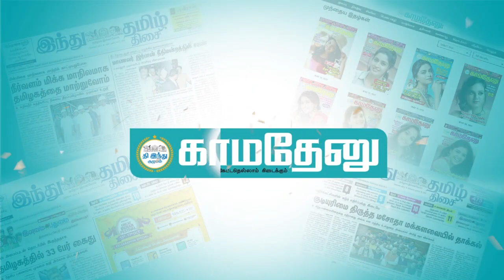அமைச்சர் மா.சுப்பிரமணியன் செய்தியாளர் சந்திப்பு | Ma. Subramanian | Pressmeet